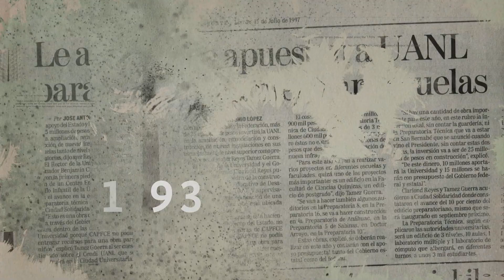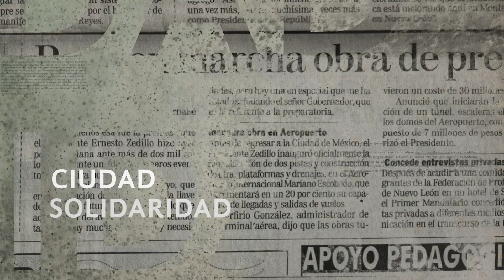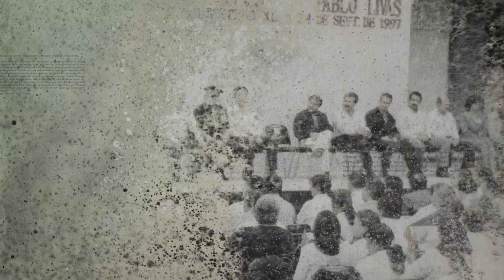25 Aniversario Unidad Poniente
25 Aniversario Unidad Poniente